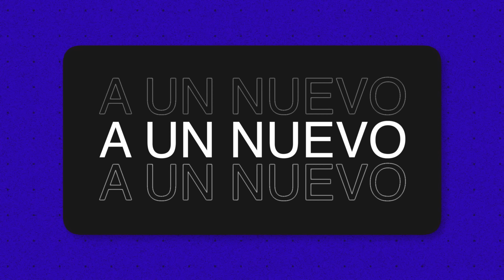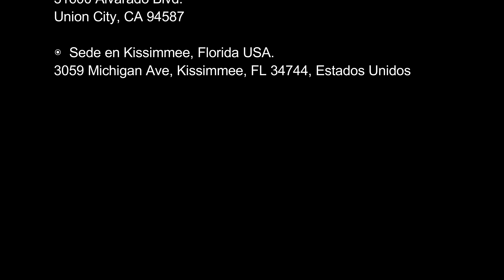Devocional diario 1181, por el pastor José Manuel Sierra.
16 de septiembre del 2024.

El versículo Colosenses 4.5-6. "Andad sabiamente para con los de afuera, redimiendo el tiempo. Sea vuestra palabra siempre con gracia, sazonada con sal, para que sepáis cómo debéis responder a cada uno."

En este pasaje, el apóstol Pablo instruye a los creyentes a vivir de manera sabia y cuidadosa en su trato con los no creyentes ("los de afuera"), aprovechando al máximo cada oportunidad. También les exhorta a que sus palabras sean amables y llenas de gracia, pero con sabiduría, de modo que puedan responder apropiadamente a cada persona. El enfoque es actuar con integridad, prudencia y hablar con gracia en todo momento.

◉  Sede en Las Vegas USA:
953 E Sahara Ave, Las Vegas, 89109 Nevada. EE. UU.

◉  Sede en San Francisco USA:
31600 Alvarado Blvd.

3059 Michigan Ave, Kissimmee, FL 34744, Estados Unidos